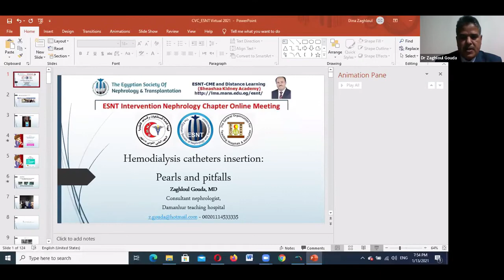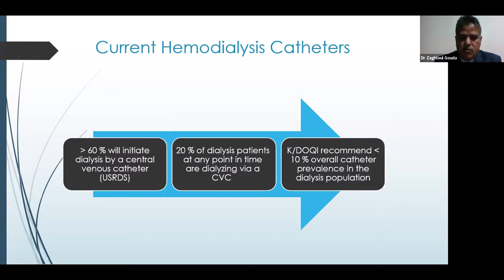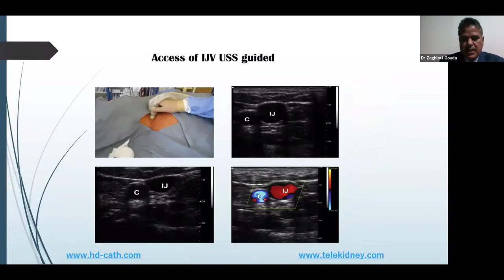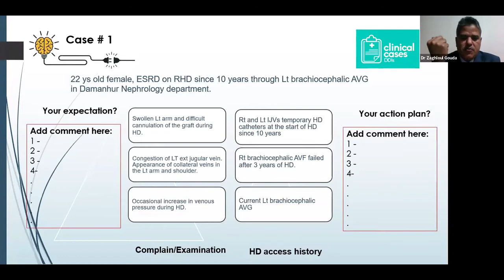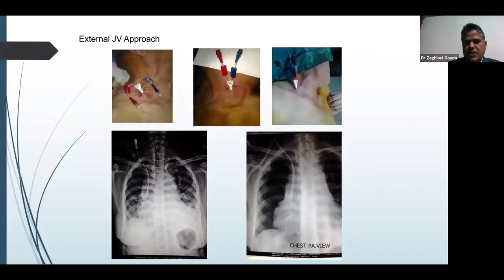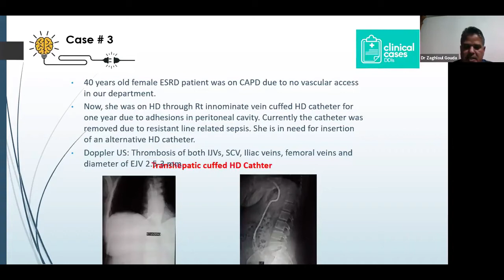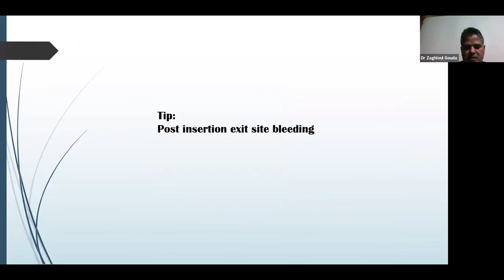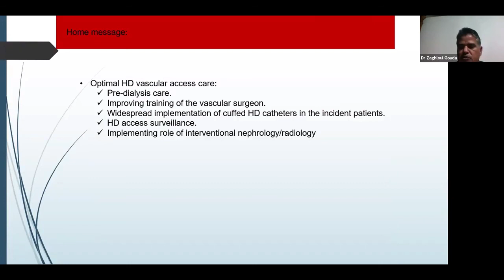Hemodialysis catheter insertion pearls & pitfalls by Dr: Zaghloul Gouda